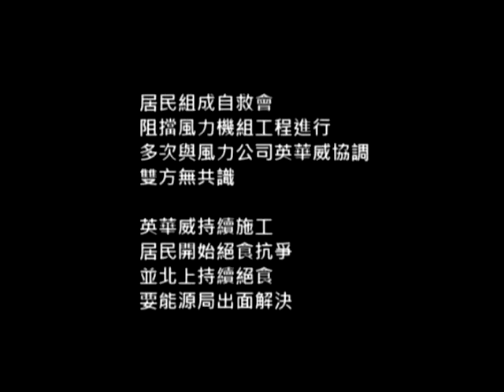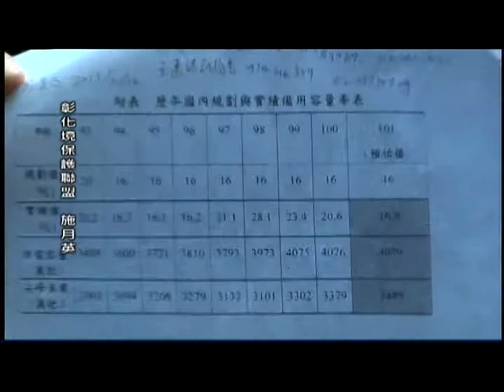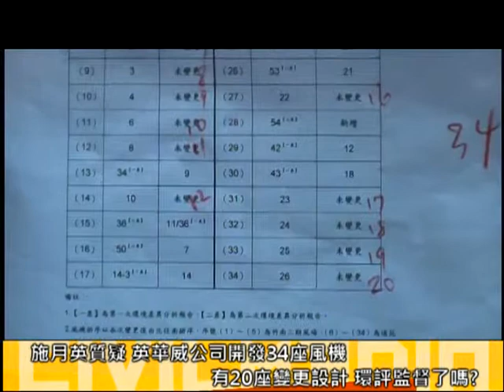2013.04.15 苑裡反風車設置不當 絕食已九天 能源局外長期靜坐抗議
一群來自苗栗苑裡鎮的居民，因為反對設置風力發電機組選址不當，並且抗議風機的設置點距離民宅都很近，只有百米的距離，因此苑裡居民組成反風車自救會，來到經濟部能源局前接力絕食抗議，在居民絕食十天的時候，甚至咳血送醫。

但是一般人可能會覺得，用大風車，現在行經桃園到雲林的西部沿海可能都會看到的大型風扇來發電，是用綠能來發電，這不是很好嗎？尤其是在目前全民反核意識高漲的時候，為什麼苑裡居民要反對風力發電機組的設立呢？

苑裡鎮的鄉親為什麼這麼堅定反對，最大的問題就是風機設置點距離民宅太近，是走路三分鐘就到達的距離，台灣規定只需要距離民宅250公尺就可以設立，德國規定風車距離民宅須超過1500公尺。尤其是這次的風力發電業者就是德商英華威公司。

一座風機的大小也有將近百米之高，在東北季風來臨的時候，大風扇的運轉將２４小時傳出哄哄哄噪音，還有風機震動造成的低頻噪音，人耳雖然聽不到，長期將可能導致居民的身體狀況出問題，頭痛失眠甚至神經耗弱，也就是俗稱的風車症。面對這樣說法，英華威公司卻說，家中的冷氣機與電冰箱也會傳出低頻噪音，風機造成的低頻噪音，他們測試結果是低於環保署噪音管制條例規定必須低於45分貝以下。與居民實際感受程度落差甚大。

當天現場的狀況可以看到，能源局前有來自各地的聲援團體支持，像北海岸三芝地區的民眾，在幾年前也成功反對風機在北海岸的設立。其實苑裡居民也強調，他們不是反對綠能，他們反對的是選址不當、沒有與居民好好溝通便粗暴的設置風力機組，還有不公開透明的行政程序。

當天能源局舉辦了協調會，邀集風力發電業者英華威子公司之一的通威公司代表與苑裡居民協調，但是近三小時的開會過程中，能源局官員以建設風力機組的前提下希望民眾妥協，六支風車機組，民眾要求爭議未有圓滿協調結果前，立即停工，並退讓可以設立兩支機組。通威公司則態度強硬表示不可能停工，並且要蓋四支風機，照工期走。因此協調破局。

除此之外，不可思議的是，能源局官員的態度讓苑裡居民很心寒，根據自救會代表陳薈茗小姐的描述，官員在絕食現場甚至還說出：我真的不知道你爸爸沒吃東西耶！陳小姐的爸爸陳清海絕食到吐血送醫，但是能源局的官員卻站在陳清海先生的旁邊拍照，在在顯示政府只管政策實行，卻不管這些與風車為鄰的居民感受，不理會這塊土地上人們的訴求。

即使是再好的無污染能源方式，在不當的政策設立下，往後的反對聲浪還會持續不斷。